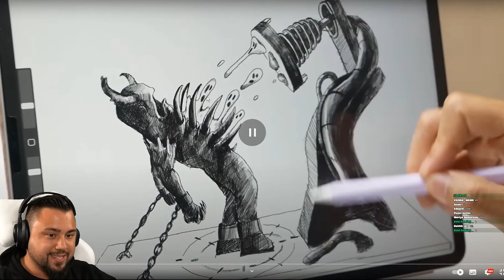MINECRAFT WARDEN in REAL LIFE?! 😱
📺 Videos von: @JackJackCreator

SO KANNST DU MICH AUCH KOSTENLOS SUPPORTEN:
1.) VIDEOS BIS ZUM ENDE GUCKEN 🥰
3.) LIKE DA LASSEN 👍